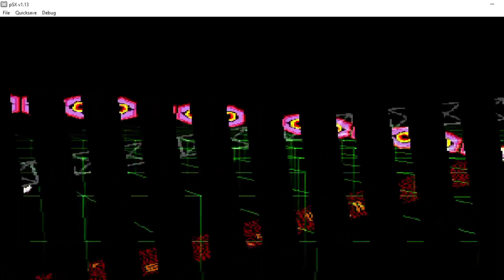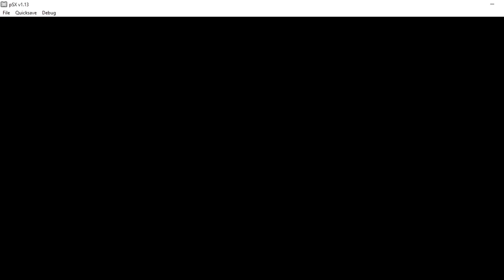Nostalgia ps1 : Digimon Rumble Arena Part 4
Digimon Rumble Arena merupakan versi Inggris dari Digimon Tamers Battle Evolution. Ini merupakan crossover fighting game dari beberapa seri Digimon, mulai dari Digimon Adventure sampai Digimon Tamers. Game ini dikembangkan dan diterbitkan oleh Bandai yang bekerja sama dengan Hudson untuk konsol Playstation atau PSX.